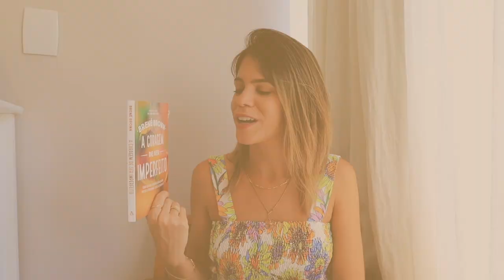A CORAGEM DE SER IMPERFEITO: achei repetitivo? meus comentários sobre o primeiro livro de 2024!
Oi, oi! No vídeo de hoje eu comento um pouquinho sobre o livro A Coragem de Ser Imperfeito, da Brené Brown!

Esse livro fala sobre coragem, é claro, mas também fala sobre vulnerabilidade, autenticidade, ousadia, criação de filhos, relacionamentos, trabalho e muito mais. Indico para todos que gostam de ler sobre autodesenvolvimento e autoaprimoramento.

O livro A Coragem de Ser Imperfeito me motivou ainda mais a correr atrás dos meus objetivos! :)

CRÉDITOS

Beijocas,
MANDZY.